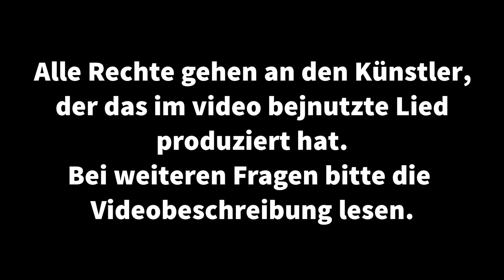Dner Vlog Musik : Pierce Fulton - Borrowed Lives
Dieses Video dient nur zu unterhaltungszwecken und um die Suche nach spezifischer Musik für Videoproduzenten und Hörer zu vereinfachen!

Hochgeladen OHNE MONITARISIERUNG!